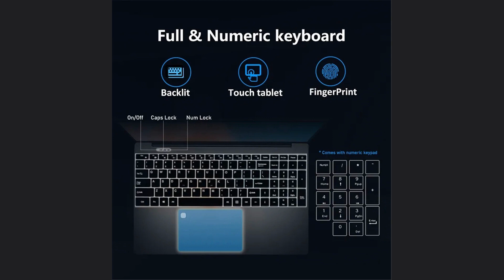15.6 Inch HD IPS Laptop Intel Windows 11 Notebook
15.6 Inch HD IPS Laptop Intel Windows 11 Notebook: laptop: fingerprintlaptop: #15.6inchlaptop